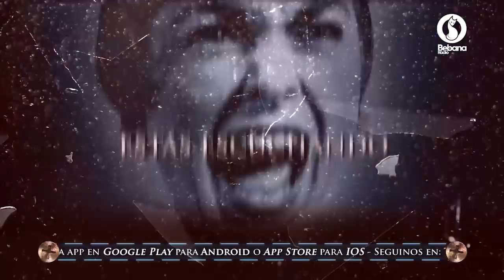Trasnoche Paranormal Programa Completo Miercoles 5 de Agosto de 2020 Bebana Radio